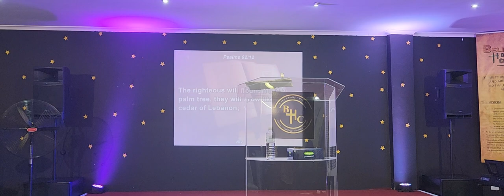Midweek service: The righteous will prevail part 2